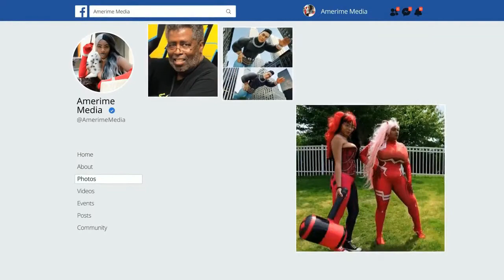Amerime Junkies: Interview with B.D Didley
Amerime Media is a family owned and operated publishing and multimedia company. Self-proclaimed geeks and nerds, we are also artist, writers, bloggers, and dreamers who decided to put our passion to work.

The Team On Insta:

Fashion Model, Digital Creator, Beauty, Cosmetic & Personal Care, Podcaster

Journalist, Blogger, Youtuber, Podcaster.

VP of Social Media Mgt, Web Design, Podcaster, Gaming.

C.O.O, Producer, Writer.

President, Producer, Writer.

Designer, Artist, Cosplayer, Podcaster

Streamer, Reviewer